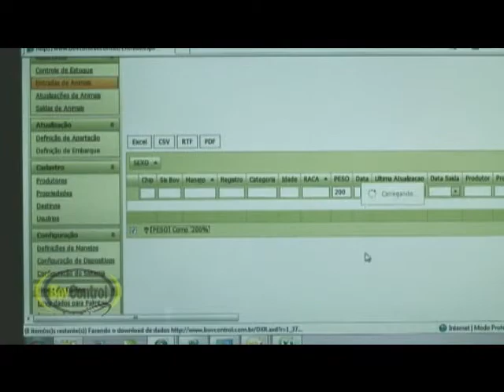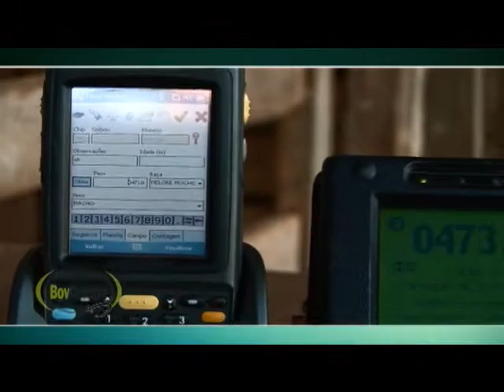BovControl. Precise Information. Right Decision.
The Mobile BovControl solution consists of one application that runs in a smartphone and the other on the web. The smartphone runs the herd data collection in a secure, reliable and agile manner. After the collection, the information is sent to the cloud, where it might be consulted and used in an efficient way to help the producer in the decision making.

The BovControl offers "legitimate, accessible and useful information warranty" to agriculture and cattle breeders consulting firms. Moreover, it has as objective:

-- Make rural businesses more productive and efficient;
-- Prevent waste of resources, including the natural ones;
-- Democratize good practices in agriculture;
-- Identify structure changes for speeding sustainable development.